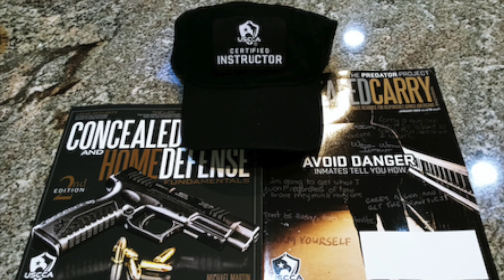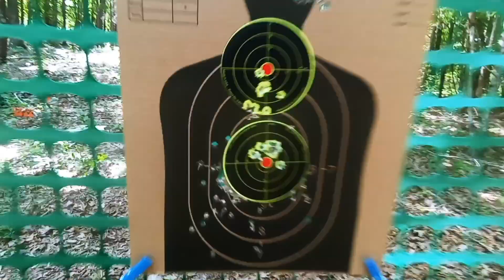Nubie father & son 3 day shooting camp, 2nd day. Virginia VA CCW n defense shooting class.